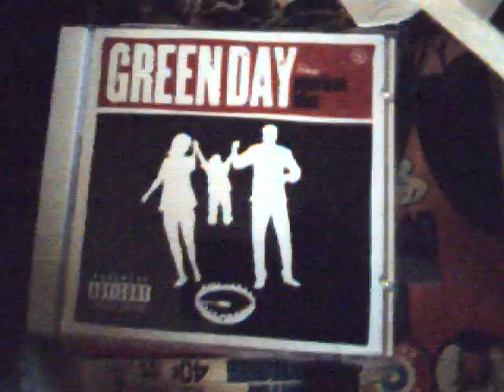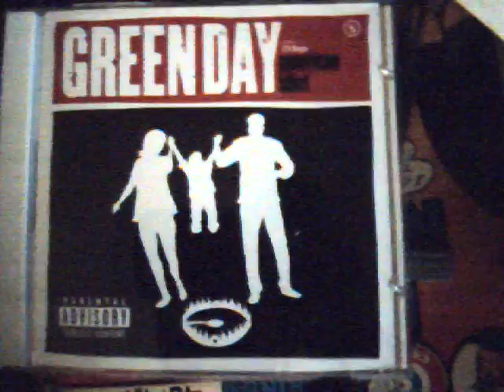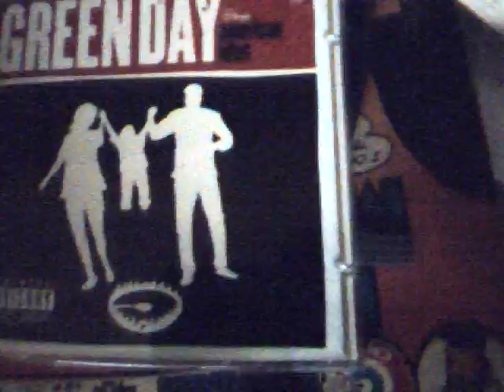Too Much Too Soon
song:too much too soon
band:green day
Album:american idiot (single)

sorry about the bad quality because i used a camcorder to make this music video